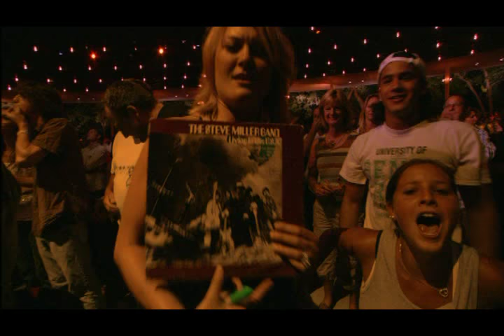Steve Miller Band Rock N Me Live